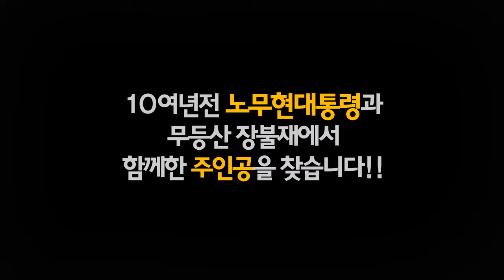10년전 노무현대통령과 함께한 주인공을 찾습니다!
10년전 노무현대통령과 함께한 주인공을 찾습니다!

노무현대통령님 무등산 산행 10주년 기념
무등산 노무현길 산행 및 사진전시

일시 : 2017년 5월 27일 오전 9시
장소 : 증심지구 문빈정사 앞

+사진 속 주인공에게 기념품 증정